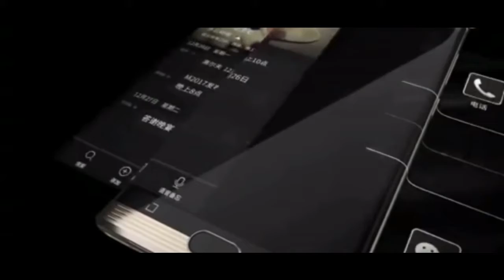आपके मोबाइल में वायरस | कहा से ओर कैसे? Virus in Mobile by China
A Chinese Phone maker found spreading virus In Mobile Phones. Check it, who is it?